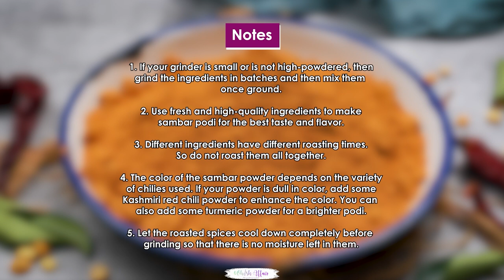Sambar Powder Recipe I Sambar Podi I Sambar Masala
Sambar Powder (Sambar Masala, Sambar Podi, Milagai Thool, or Sambar Pudi) is a South Indian condiment or spice mix which is added to sambar to give it a delicious flavor. Use it to make a kickass sambar or add it in a simple stir fry, this is going to make your recipes a keeper.

Ingredients

1 cup Bengal gram lentils (chana dal)
1 cup split & skinned black lentils (urad dal)
1 cup whole coriander seeds (dhaniya)
½ cup cumin seeds (jeera)
¼ cup mustard seeds (sarson)
2 tablespoons fenugreek seeds (methi)
2 teaspoons whole black peppercorns
50 grams Kashmiri dry red chilies (stalks removed)
¼ cup chopped curry leaves
1 teaspoon asafetida (hing)